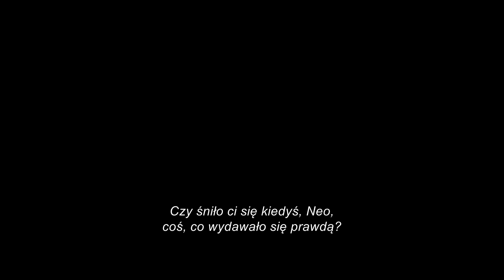MATRIX - zwiastun PL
Choć trudno w to uwierzyć, minęło już 20 lat od premiery Matrixa! Z tej okazji, Kino Pod Baranami zaprasza na wyjątkowy maraton filmowy, poddający w wątpliwość prawdziwą naturę otaczającego nas świata. W programie wydarzenia pokazy filmów: Matrix, Matrix: Reaktywacja oraz Matrix: Rewolucje.

Mało jest we współczesnej kinematografii filmów, które w takim stopniu zmieniły język kina. Śmiała wizja zawarta w Matrixie łączyła w sobie technologiczne innowacje, ucieleśniała obawy o przyszłość oraz przekładała filozoficzne idee na cyberpunkowy język. Film rodzeństwa Wachowskich wykreował całkowicie nowy i niezmiernie sugestywny świat, którego elementy wciąż żyją w popkulturze. Wiele filmowych dialogów na stałe weszło do języka potocznego, a nowatorskie efekty specjalne typu bullet time stały się wzorem dla wielu twórców kina akcji.

W Kinie Pod Baranami - 7 czerwca 2019!